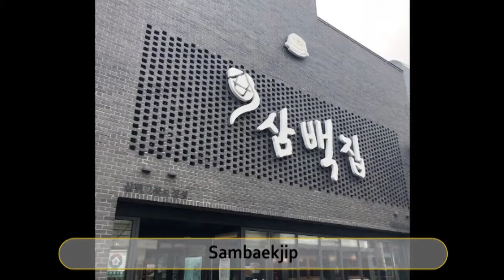Best Restaurants and Places to Eat in Jeonju , South Korea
Jeonju  Food Guide. MUST WATCH. We have sorted the list of Best Restaurant in Jeonju  for you. With the help of this list you can try Best Local Food in Jeonju . You can select best Bar in Jeonju .

And Lot more about Jeonju  Food and Drinks.

It's not the "Ranking" of Best Restaurants in Jeonju , it is just the list of best Eating Hubs as per our user's ratings.

List of "Best Restaurants in Jeonju  "

Hyundaiok Nambusijang
Sambaekjip
Waeng I Yellow Beans Rice Soup
Hanguk Jip
Street Geori Ya
Veteran
Yetchon Makgeolli
Gajok Hoegwan
Nammun Pisundae
E Ruhwa